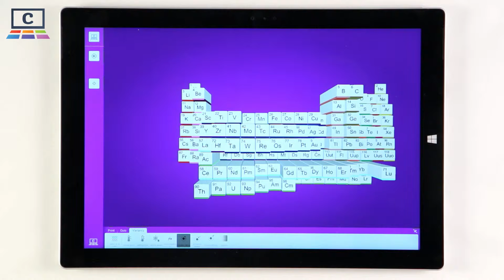Periodic table : Chemistry / Chemie